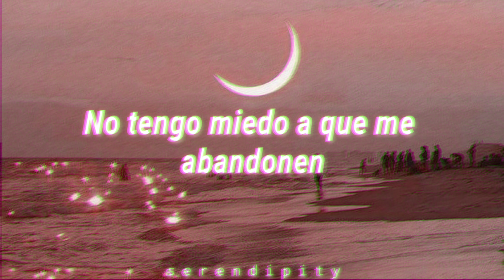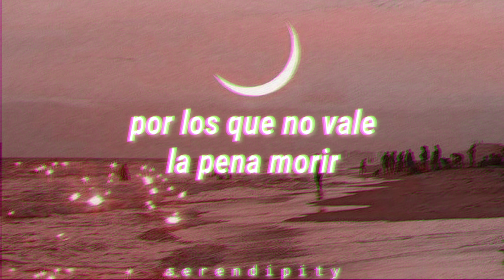Arctic Monkeys- Diamonds Are Forever ▪︎sub español▪︎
Cover by Arctic Monkeys
Original by Shirley Bassey

Lyrics:
Diamonds are forever, they are all I need to please me
They can stimulate and tease me
They won't leave in the night
I've no fear that they might desert me
Diamonds are forever, hold one up and then caress it
Touch it, stroke it and undress it
I can see ev'ry part, nothing hides in the heart to hurt me
I don't need love, for what good will love do me?
Diamonds never lie to me
For when love's gone, they'll lustre on
Diamonds are forever, sparkling round my little finger
Unlike men, the diamonds linger
Men are mere mortals who are not worth going to your grave for
Diamonds are forever, forever, forever